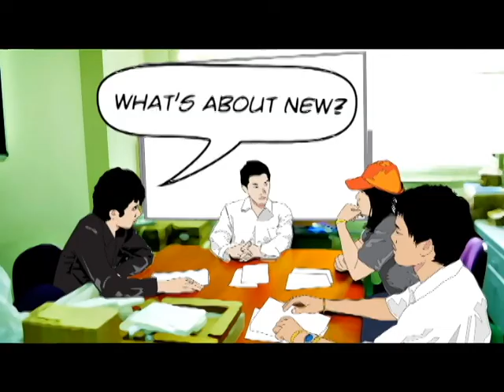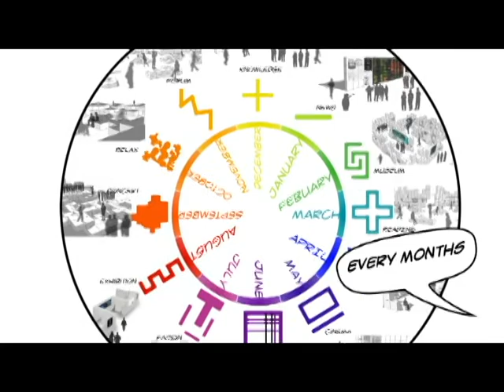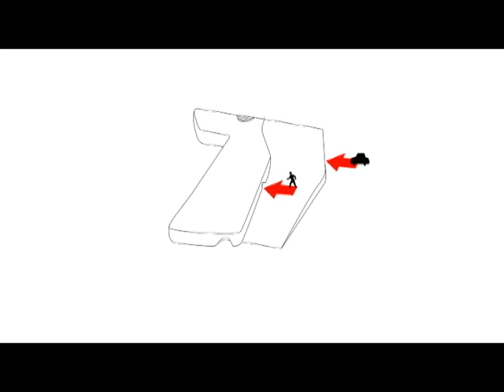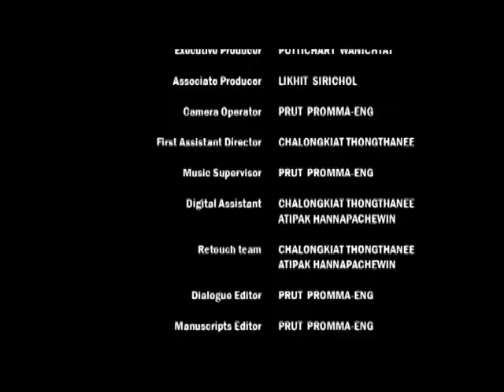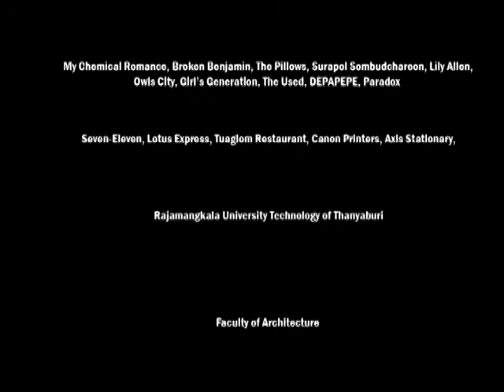Brussels CourtHouse Idea Animation (fixed camera)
My subject class assign to my team

it's competition for Brussels Courthouse in Brussels Belgium.

The practice for program movie " Adobe Premiere Pro"

bgm

runners high - The Pillows
Little Busters - The Pillows
Carnival - The Pillows
Sad Sad Kiddie - The Pillows
Blow Me Away - Broken Benjamin

this ver. fixed camera to wide screen